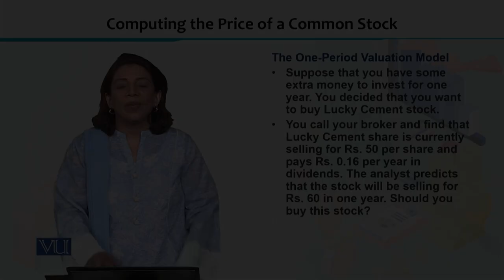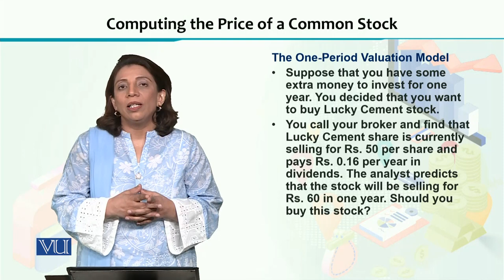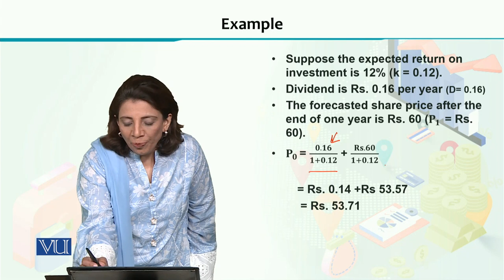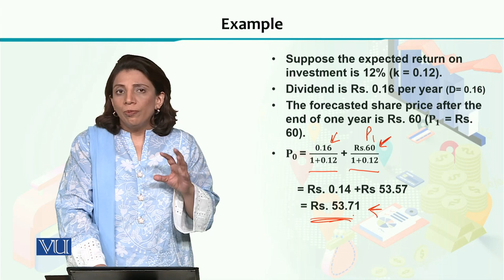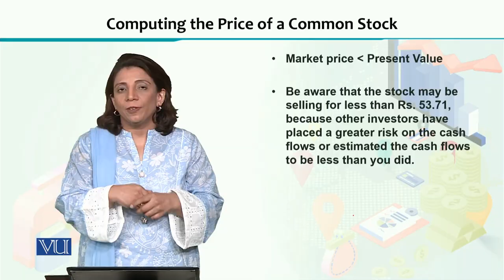ECO605_Topic087 | Financial Economics